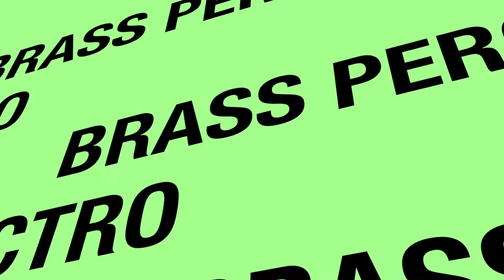STAGE Brass Percus & Electro JANVIER 2012